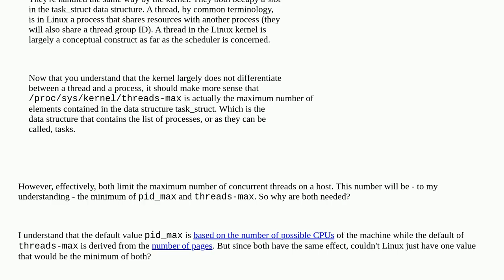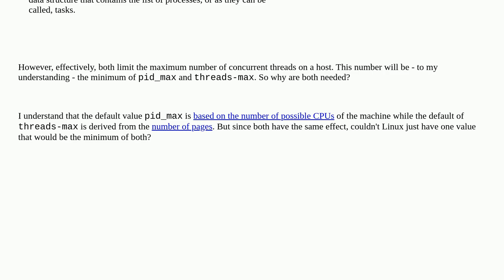Unix: Why does Linux needs both pid_max and threads-max?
Why does Linux needs both pid_max and threads-max?

A special thanks goes out to the community

  sysctl linux-kernel thread process